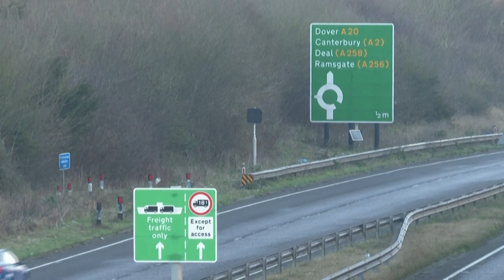بريطانيا أول بلد يودع كورونا والعالم يترقب اللحظة الحاسمة | تقرير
نحو طريق الحرية يضع رئيس الوزراء البريطاني بوريس جونسون عنوان خطة وداع قيود كورونا على مراحل أربع، لتصبح بريطانيا البلد الأول في رفع قيود كوفيد تسعة عشر في العالم وبصيص أمل لنهاية كابوس الوباء.